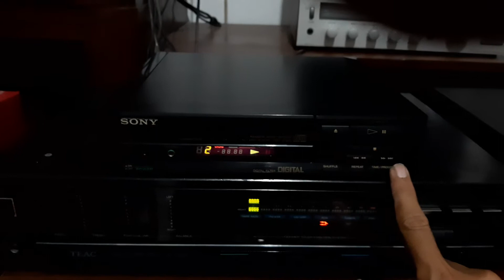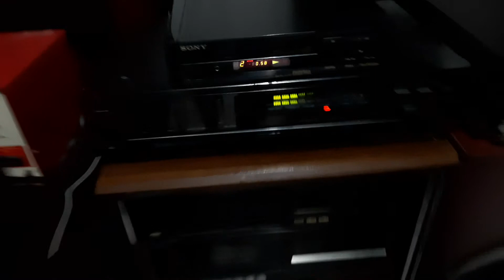SONY CDP - S107 compact dis player + TEAC A 5500 Stereo Amplifier + TECHNICS SB F6 bookshelf speaker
Jernih suara nyaaa lur